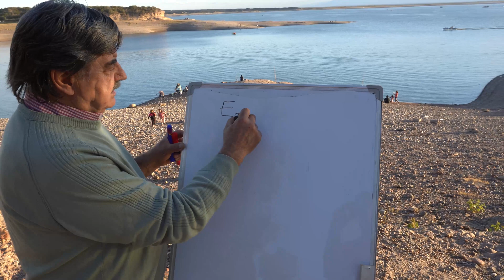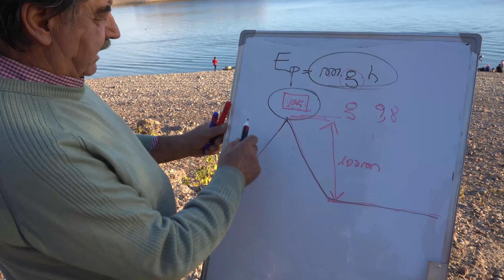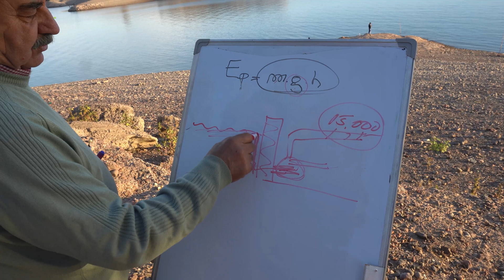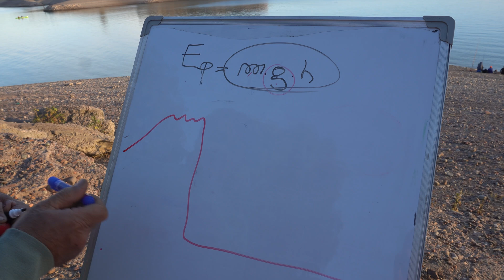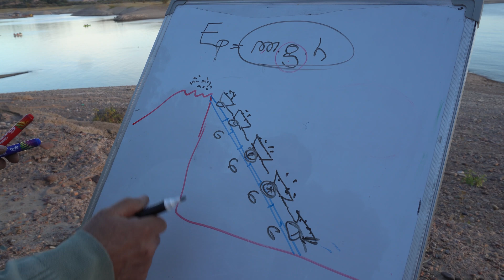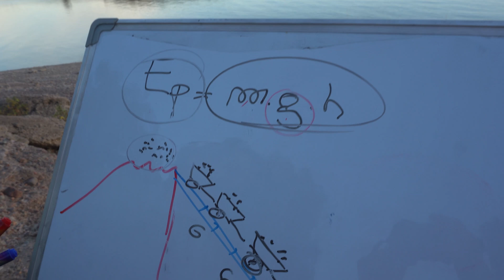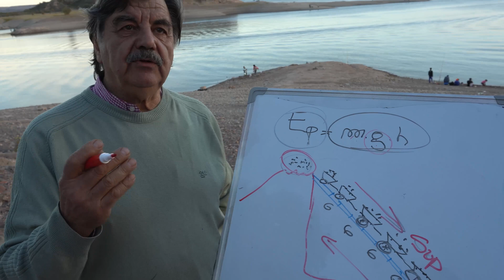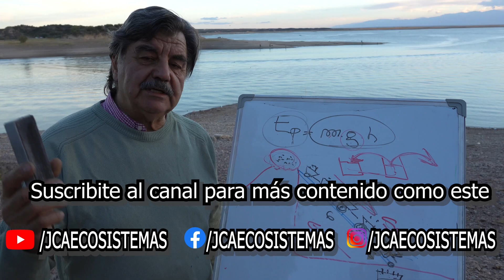ENERGÍA GRATIS: cómo aprovechar la energía potencial Potential energy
¡Muchas gracias!